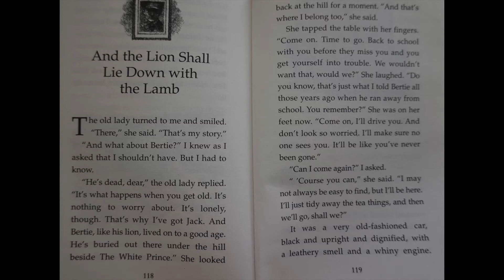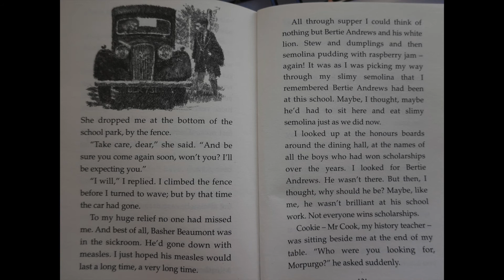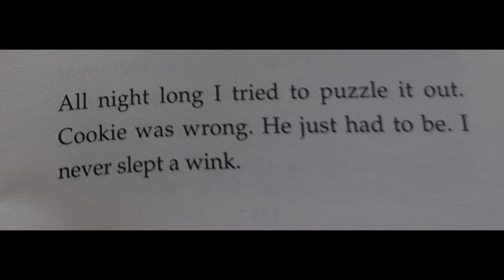And the Lion shall lie down: Chapter 13 of the Butterfly Lion by Michael Morpurgo